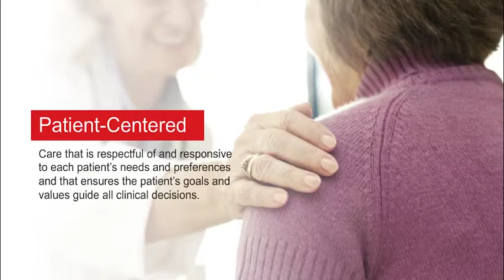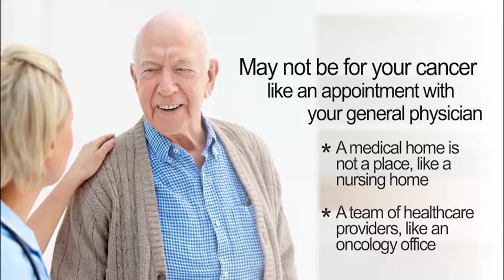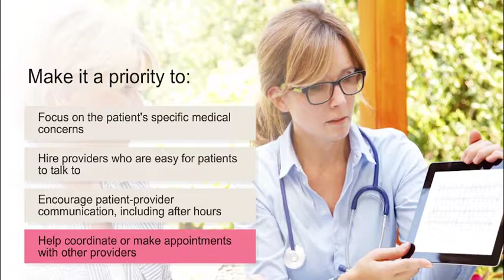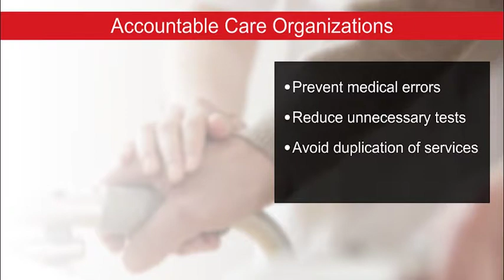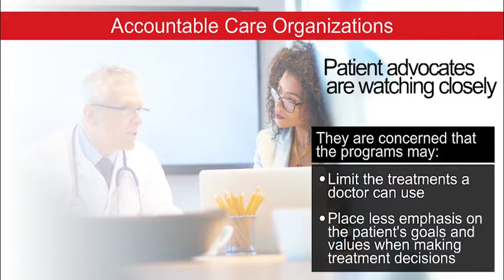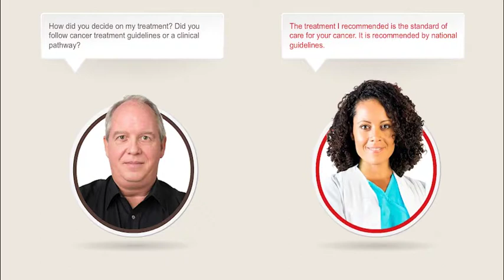Oncology Medical Homes and Accountable Care Organizations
Oncology Medical Homes and Accountable Care Organizations are new models for medical care that ensure that the patient gets the care that they need. Take this short course to learn more about these models and their potential for providing patient centered care. Learn more about Oncology Medical Homes and Accountable Care Organizations by taking this 10-minute quick guide.

0:00 Introduction to Coordinated Care
0:48 Oncology Medical Homes
1:54 Whole Person Approach to Care
2:58 Accountable Care Organizations
4:03 Cancer Treatment Guidelines and Clinical Trials
5:31 Being an Active Participant